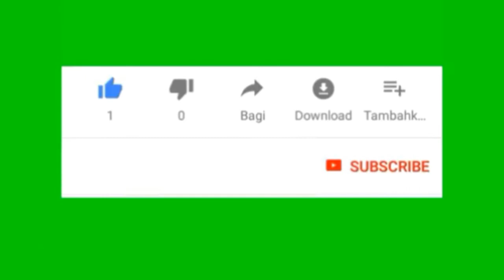Didi Kempot - Full album Didi Kempot 2020 Godfather of Broken Heart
Asalamualaikum seumua ny semoga para pengemar mintili semua ny sehat selalu
Untuk yang mau donasi  sawer kami bisa klik link di 👇👇
Via.Gopay.Ovo.Linkaja.Dana.Qris

TIME MINTILI MUSIC
👉HERAWATI (OWNER)
👉RIAN          (PLAYER)
👉FIRMAN    (RAMPAK)
👉MISBAH    (SOUND SISTEM)
👉APING.      (CREW)
👉IAN.           ( CAMERA MEN EDITOR)

UNTUK YANG MAH endorse
Bisa langsung hubungi:

Kami Mintili Music Entertainment production
menyediakan beberapa paket untuk jasa organ tunggal ,band akustik dengan detail sebagai berikut:
1. Kami memberikan jasa organ tunggal ,band akustik untuk berbagai jenis acara, seperti :

Acara Ulang Tahun / Birthday Party
Acara Pernikahan / Wedding
Acara Khitanan / Sunatan
Acara Gathering / Halal Bihalal
Acara Arisan
Acara Reunian
Acara Perlombaan / Kontes / Pameran
Dan berbagai macam acara lainnya
2. Jenis musik kami : all around (pop, rock, dangdut, indonesia, barat, mandarin, dll).

Untuk Boking dan keterangan lebih lanjut hubungi kami

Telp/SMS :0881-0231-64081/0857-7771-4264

Kami Juga Melayani  Jasa :
Sewa Sound System
Sewa Sound System Murah
Sewa Lighting

lagu dangdut terbaru 2021 terpopuler saat ini mp3 download